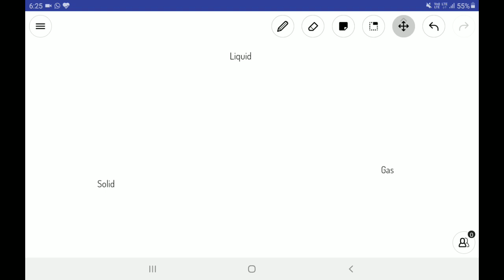Heat_09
Few definitions